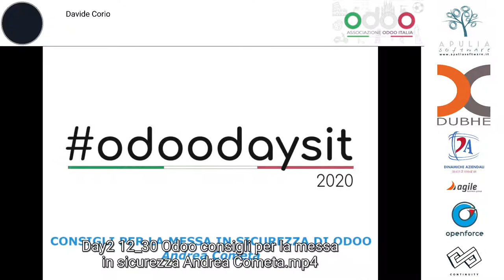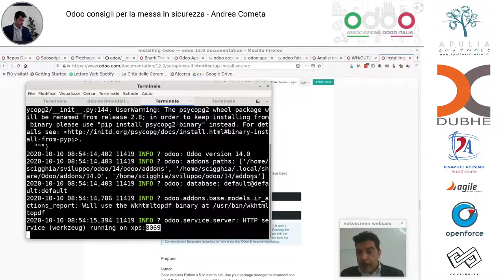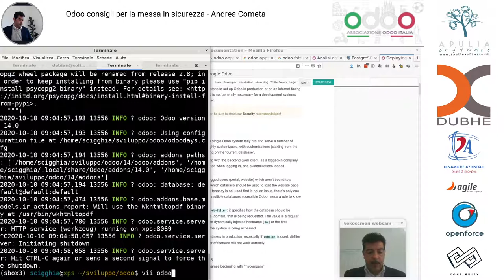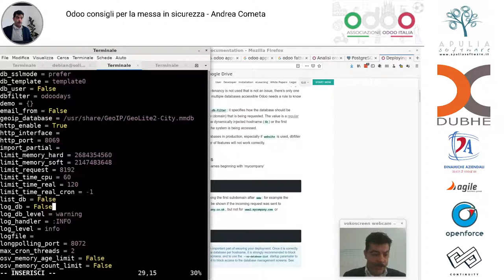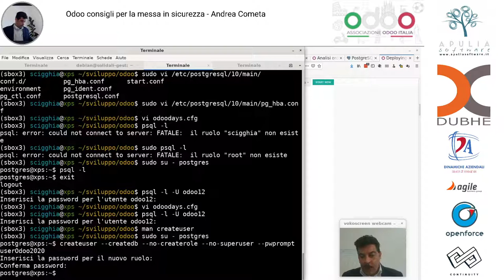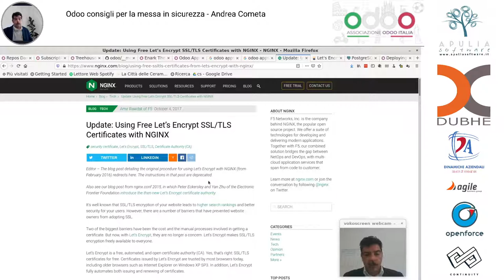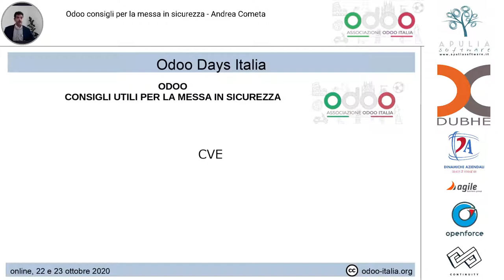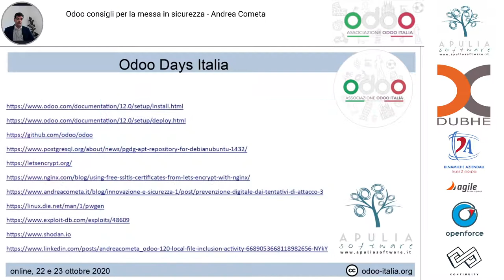Odoo: consigli per la messa in sicurezza - Andrea Cometa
Consigli utili alla messa in sicurezza di Odoo